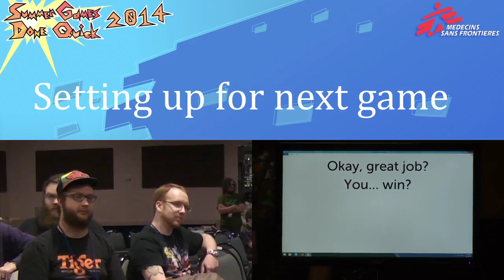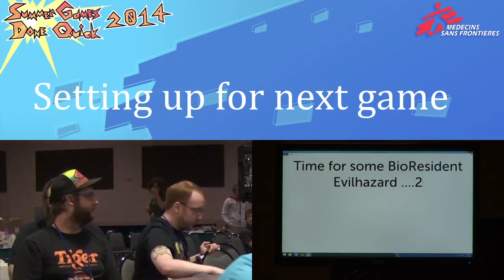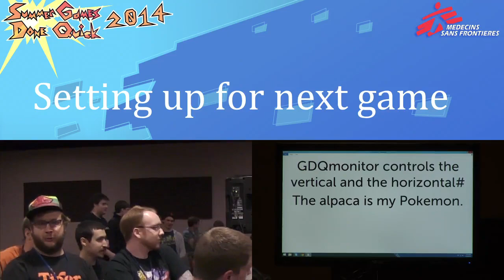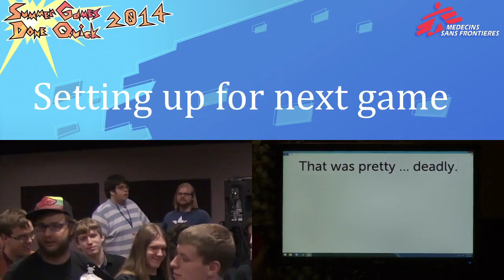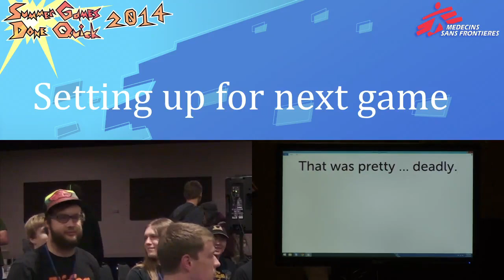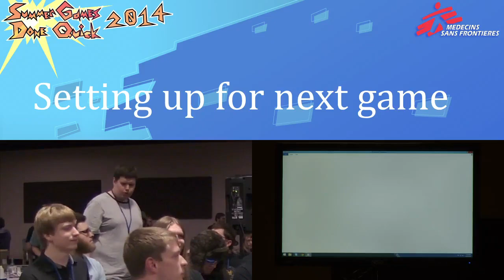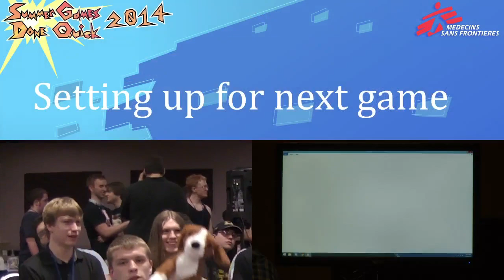Resident Evil 2 by Carcinogen in 57:30 - SGDQ2014 - Part 39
This is a speedrun of Resident Evil 2 by Carcinogen from Summer Games Done Quick 2014. Run starts at 3:49.

SGDQ2014 raised over $710,000 for Doctors Without Borders/Médecins Sans Frontières, and is just one of the many charity marathons from Games Done Quick.